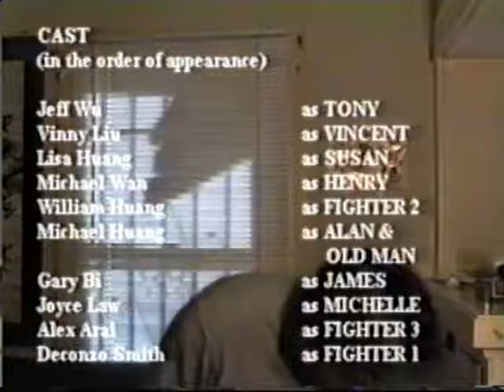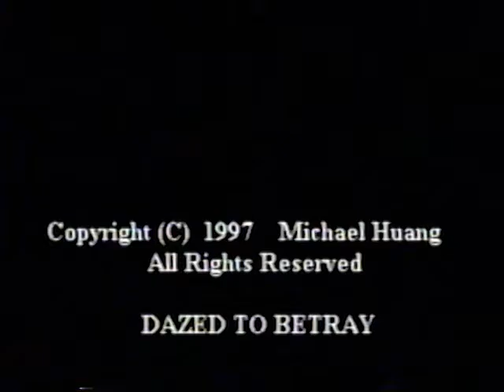Dazed to Betray (1997)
Following "The Disk", Michael went on to shoot this short martial arts movie with a group of his friends on Hi8 video.

SYNOPSIS
Susan is a programmer who designed a top notch game.  When mob boss, Vincent, failed to purchase her program, his gang hypnotized Susan's brother, Alan, to steal her game.

CAST
Alan, Rich Man, & Waiter - Michael Huang
Susan - Lisa Huang
James - Gary Bi
Tony - Jeff Wu
Henry - Michael Wan
Vincent - Vinny Liu
Fighter 1 (Final Fight) - Deconzo Smith
Fighter 2 (Beginning Fight) - William Huang
Fighter 3 (Final Fight) - Alex Arai
Michelle - Joyce Law

CREW
Director, Producer, Stunt Coordinator, and Editor- Michael Huang
Screenplay - Michael Wan and Michael Huang
Camera Operator, Script Supervisor, and Scoring - Lisa Huang
Camera Operator, Lighting - Gary Bi